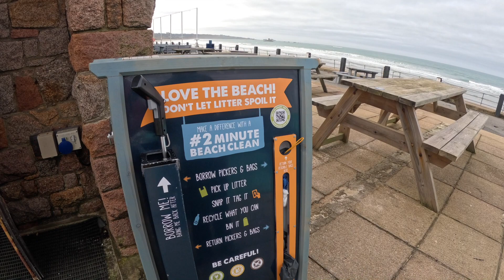Sunsets views & Winter sea swims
In this video we head down to our usual overnight wild camping spot down St Ouen's, trace & I go for a winter sea swim down St Brelade's Bay, which was rather fresh but energizing to say the least.
And Harvey educates me on Bunkers!!